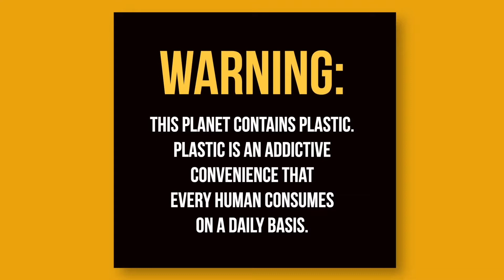Polystream-Technology tornando os resíduos de plástico valiosos novamente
Saiba mais como podemos converter resíduos de plástico em combustível valioso por meio de nossa tecnologia proprietária Polystream-Pyrolysis